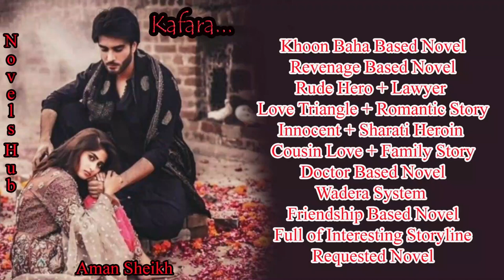Kafara By Aman Sheikh | Episode 2 | Audiobook Romantic Novel | Novels Hub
Our inspirational novels story videos are also Very Helpful in daily life.We always moral,Sabaqamoz urdu stories, akhlaqi,informative ,jasoosi,love novels stories in hindi ,urdu and punjabi.Our stories are very helpfull moral messages for peoples.